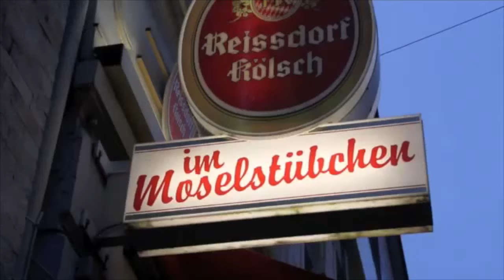Ehrenfeld / Moselstübchen in 30 Sekunden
Die Welt in 30-Sekunden-Videos

Veedelskneipe in Köln-Neuehrenfeld.
Landmannstraße 3, 50825 Köln